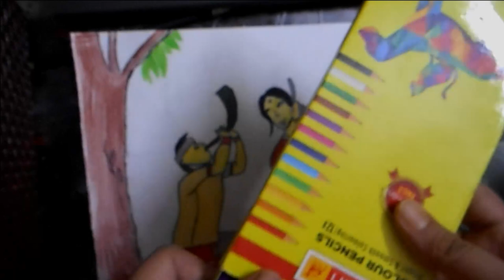Bohag Bihu Drawing | By Hrishikesh Deka | Premiere in HD S3 Ep1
Wish You A Very Happy Bihu
 HI I am Hrishikesh Deka
I am Trying to improve my art skills